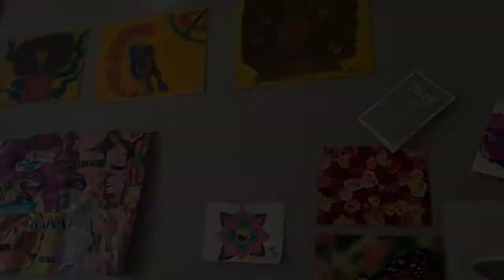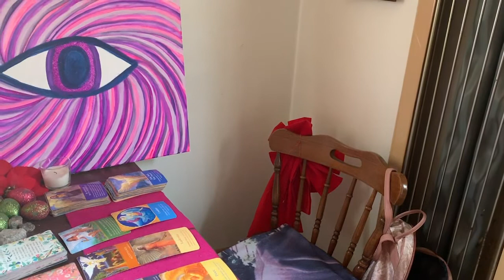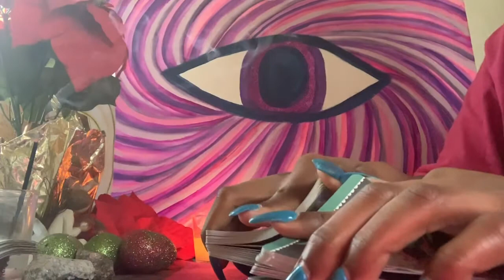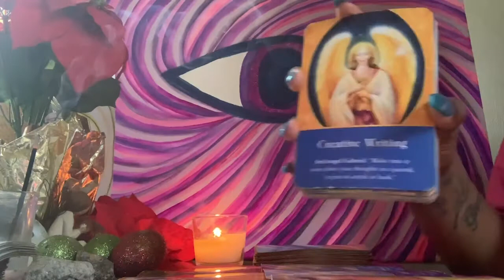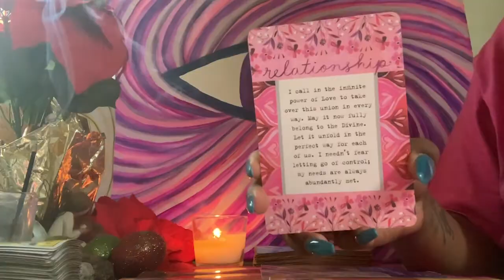My First Vlog!!!